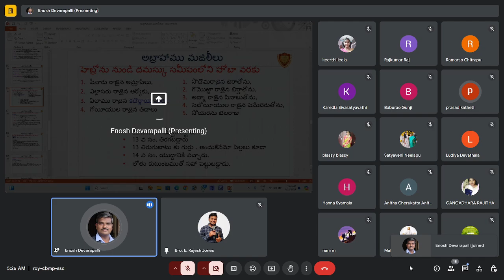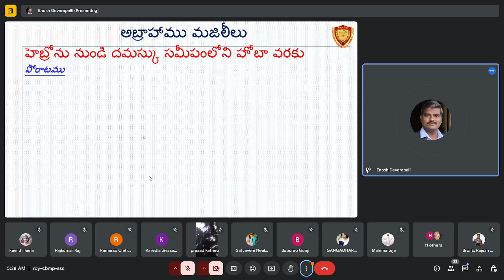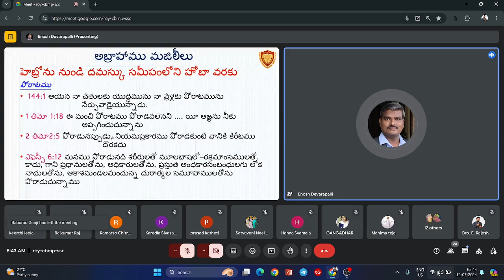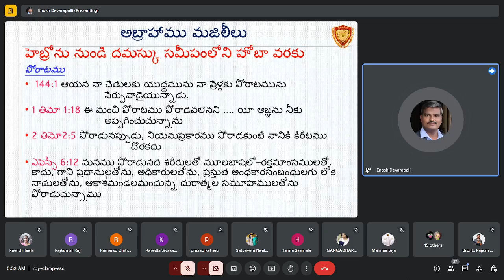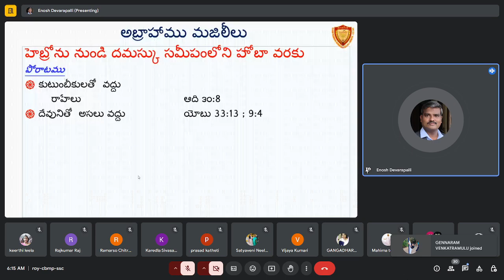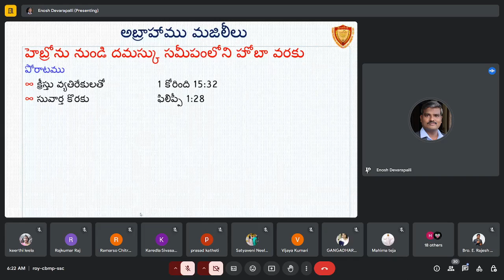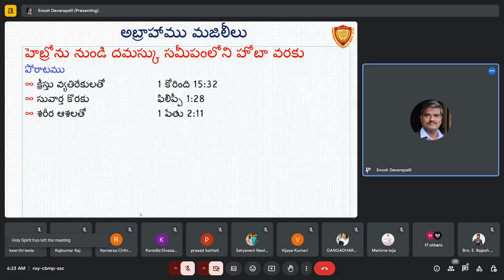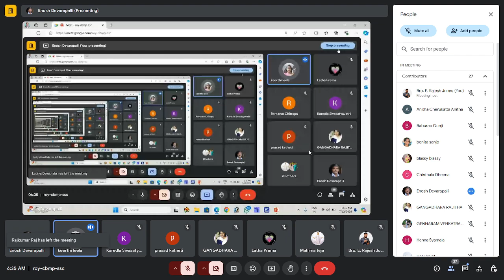అబ్రహాము , హెబ్రోను మజిలీ , నేర్చుకోవాల్సిన ఆధ్యాత్మిక విషయాలు ....Pr.Enosh Garu (Vinukonda)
Session -8

Links

rajesh jones
rajeshjones.777